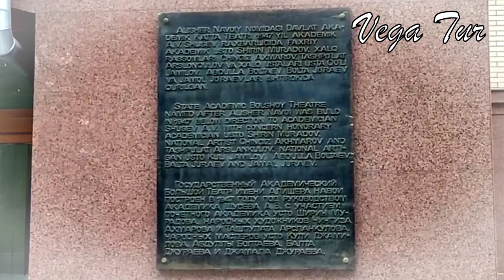Театр Навои Ташкент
Театр имени Алишера Навои в Ташкенте в Узбекистане, построен  11 июня 1939 года